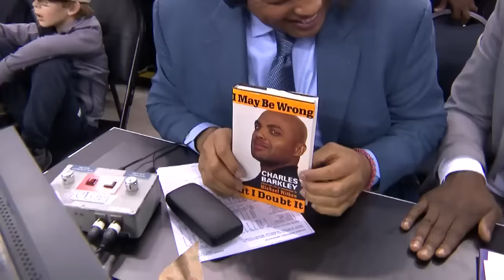NBA Funniest Bloopers and Shaqtin a Fool 2015-2016!!